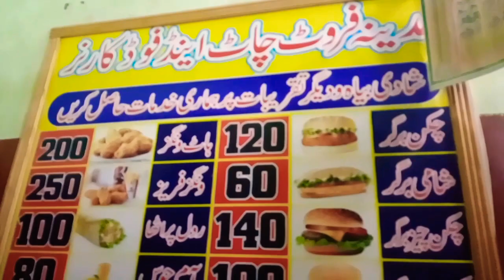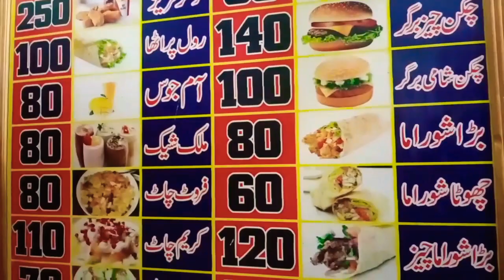My first vlog with AbdullaH kHaN